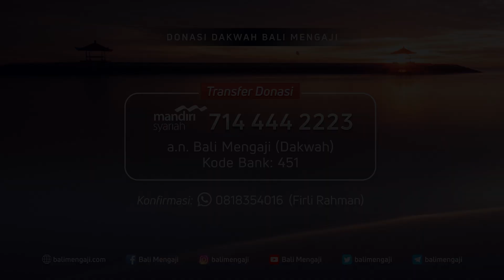Video Singkat: Hati-Hati Ngomongin Orang - Ustadz Dr. Firanda Andirja, Lc., MA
Para ulama memahami, kedzaliman ghibah (ngomongin orang) akan berlanjut di akhirat. Dimana orang yang dighibah akan diberi pahala dari orang yang meng-ghibahnya. Sehingga ghibah mengurangi pahala seseorang. Sebaliknya, orang yang dighibah akan semakin bertambah pahalanya.

Nabi shallallahu ‘alaihi wa sallam bersabda:
“Tahukah kalian siapa muflis (orang yang bangkrut) itu?”

Para sahabat menjawab, ”Muflis itu adalah yang tidak mempunyai uang maupun harta benda.”

Kemudian Nabi ﷺ menjelaskan,

“Muflis (orang yang bangkrut) dari umatku ialah, orang yang datang pada hari Kiamat membawa (pahala) shalat, puasa dan zakat, namun (ketika di dunia) dia telah mencaci dan (salah) menuduh orang lain, makan harta, menumpahkan darah dan memukul orang lain (tanpa hak). Maka orang-orang itu akan diberi pahala dari kebaikan-kebaikannya. Jika telah habis kebaikan-kebaikannya, maka dosa-dosa mereka akan ditimpakan kepadanya, kemudian dia akan dilemparkan ke dalam neraka” (HR. Muslim 6744 & Ahmad 8029).